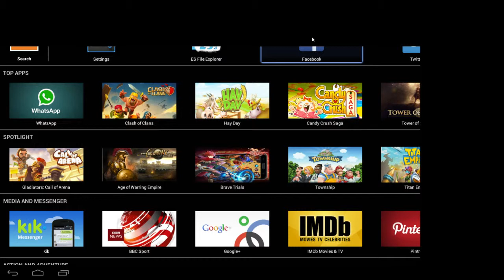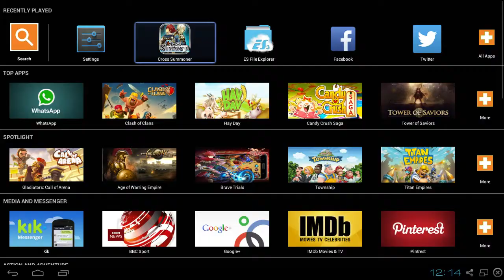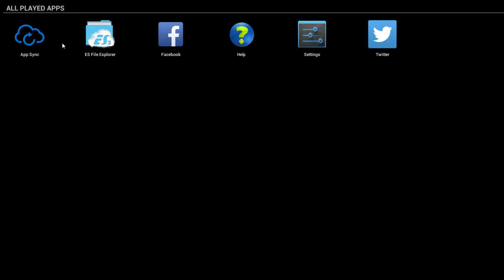Playing this nice mobile game - 中文版下载 (Cross Summoner)